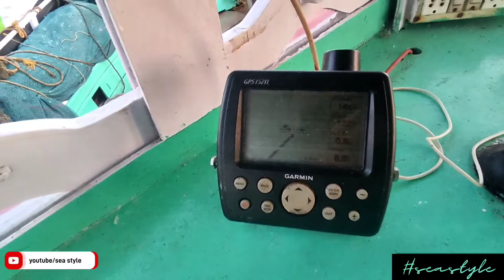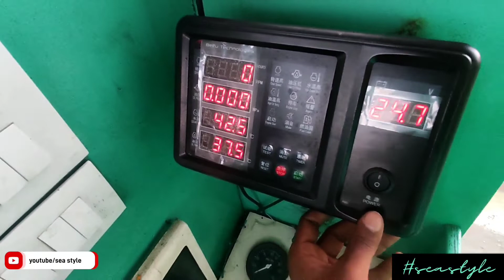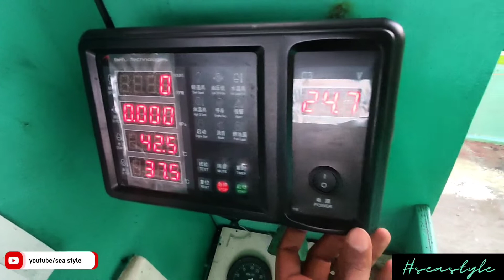Boat Tour | Biggest Fishing Boats | Sea Style